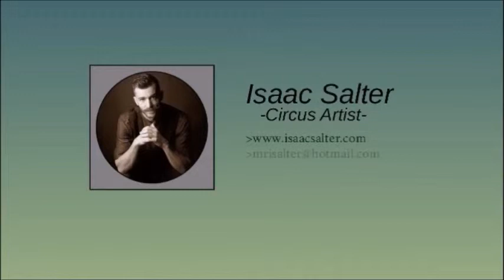Day 1 to day Dot